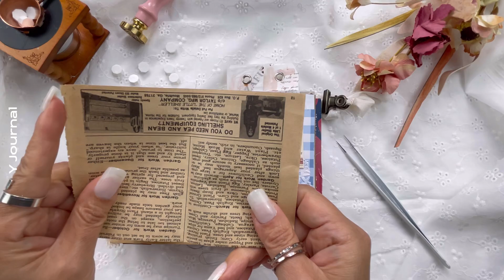asmr 이것이 아코디언 다꾸라고 해요 | 모던정크저널 로 몰아보기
안녕하세요 천사님들

아코디언 다이어리도 완성되어 몰아보기 영상으로 인사드려요
정크저널이지만 모던하게 꾸며보았던 재미있는 프러젝트였어요
정말 끝도 없는 다이어리 꾸미기의 세계인데요
다음 다이어리는 어떻게 만들지 더 다양한 재료를 가지고 우리 다시 만나요

와이드림